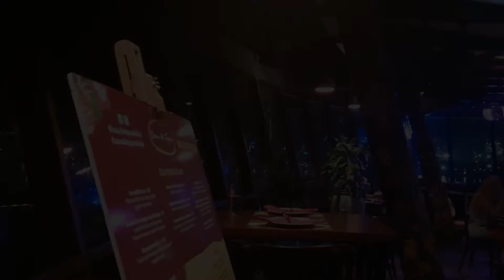Casa de tapas | Dubai Creek Golf & Yacht Club | September 2020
One of our favorite Spanish restaurant. The ambience, the live music, the food are the best (delicious and cheap). The staff are always kind, attentive and friendly.